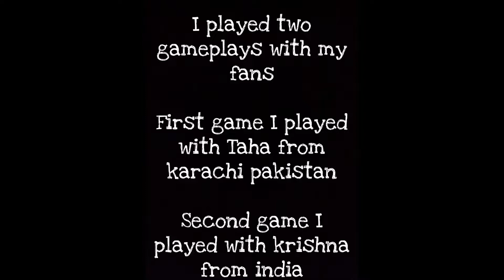I played two rush gameplays with fans |PUBG MOBILE